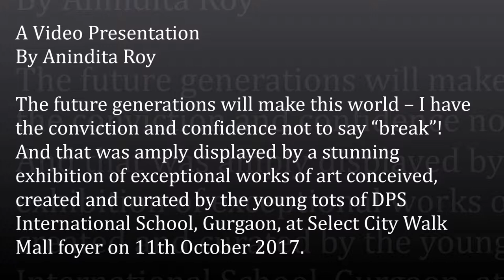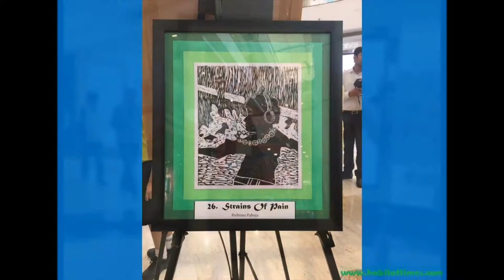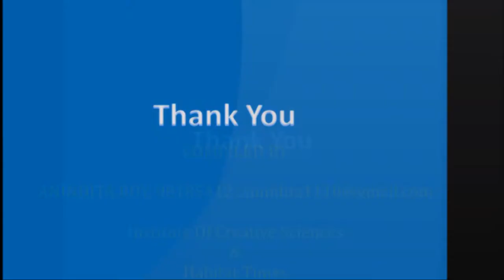Fire and Ice, DPS International , Gurgaon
The exhibition by DPS International , Gurgaon, depicted the children’s pain and concern for their environment & surroundings.  From traffic snarls to mobile addictions, from non – adherence to traffic rules to being careless on the roads while crossing, from road rage to drunken driving – they had captured every aspect of today’s disturbed world in spectacular proportions and depicted them in the most striking manner eliciting the requisite alarm and worry in the viewers’ minds, and sufficient food to think through to rectify oneself. The purpose of the school to conceive of such a thought provoking concept was well served!